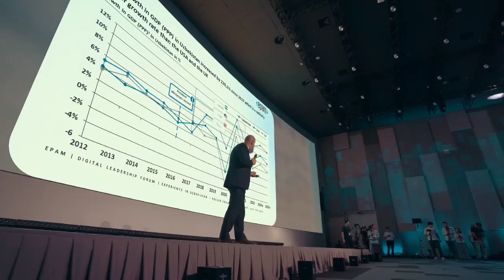Toshkentda Digital Leadership Xalqaro Forumidagi Acharya IT Clusteri ochilish marosimi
📢 Toshkentda bo'lib o'tgan Digital Leadership Xalqaro Forumida Acharya IT Clusteri ochilish marosimi bo'lib o'tdi.

🌐 Taqdimotda Buxoro viloyati, Qorako'l tumanidagi Acharya universiteti va IT-klaster faoliyatining yo'lga qo'yilishi to'g'risida so'z olib borildi.

👉 Batafsil ma'lumot

You Tube